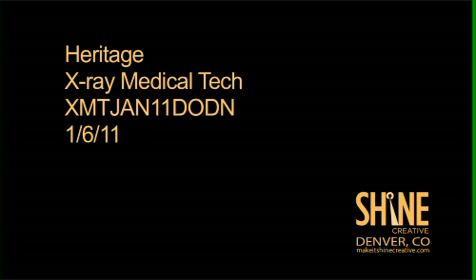Heritage College TV Commercial 1